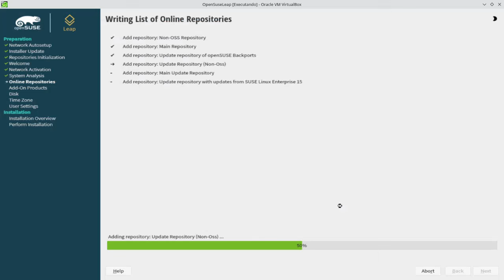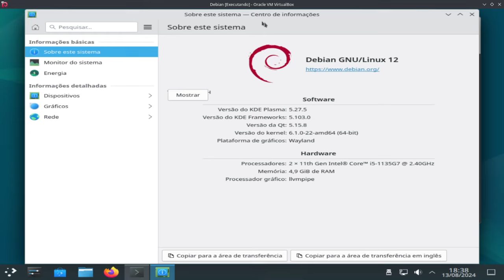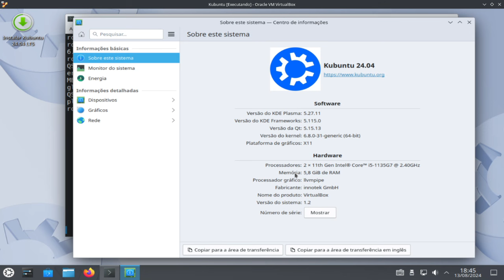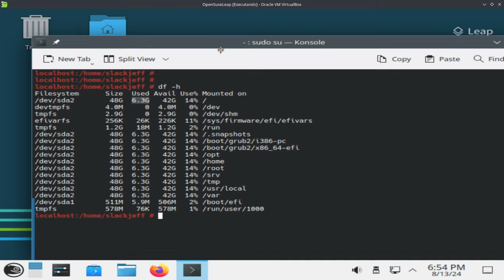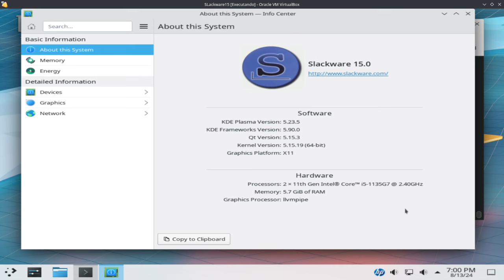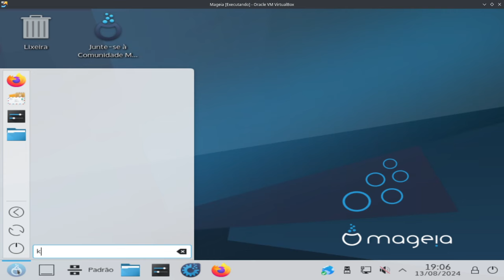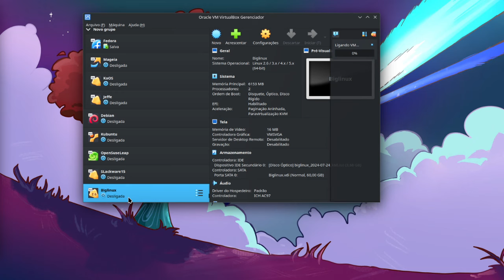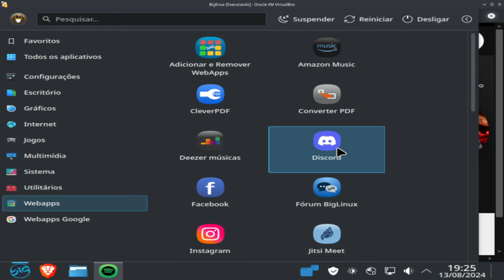Comparativo KDE Plasma em 6 distribuições GNU/Linux